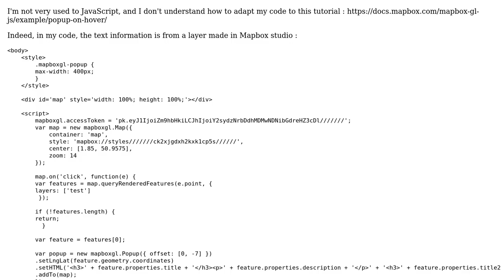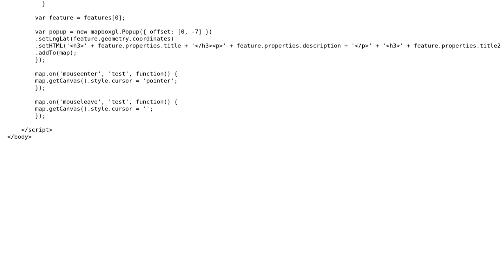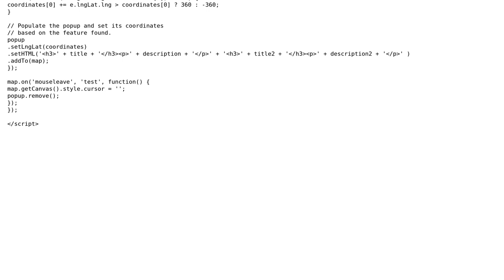GIS: How to popup on hover with Mapbox?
With thanks & praise to God, and with thanks to the many people who have made this project possible! You are responsible for your own actions.